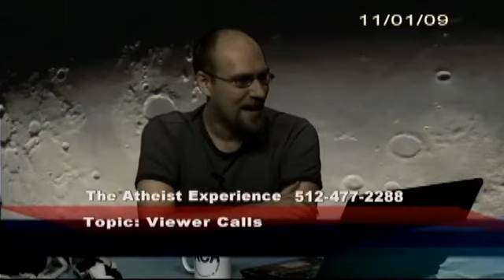The Atheist Experience News: Scientology Fraud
...and now the headlines with your host, reporter Russell Glasser. John Stewart won't be losing his job anytime soon. Jen Peeples and Russell Glasser host this clip from The Atheist Experience #629

The Atheist Experience is produced by the Atheist Community of Austin. The ACA is a non-profit organization, promoting positive atheism and the separation of church and state. If you would like to make a donation please do so

To Watch the live internet stream:
Every Sunday at 4:30pm CST / 2:30pm PDT / 5:30pm EDT / 9:30pm GMT